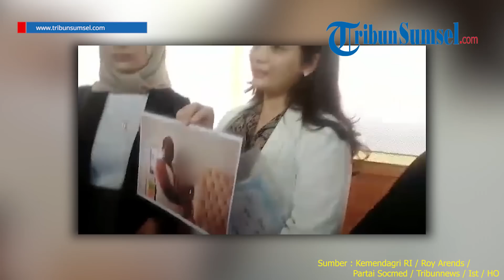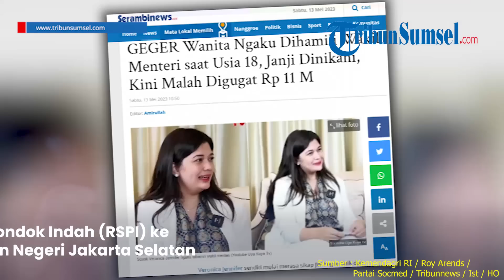Sosok John Wempi Wetipo, Wamendagri yang Disebut Punya Anak Dari Wanita Bernama Veronica Jennifer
Nama Wakil Menteri Dalam Negeri (Wamendagri), John Wempi Wetipo kini tengah ramai menjadi perbincangan publik.

Hal tersebut tak lepas usai ada wanita bernama Veronica Jennifer mengaku memiliki hubungan khusus dan telah melahirkan bayi yang merupakan anak dari John Wempi Wetipo.

Lantas bagaimanakah sosok John Wempi Wetipo?

Editor : Alif